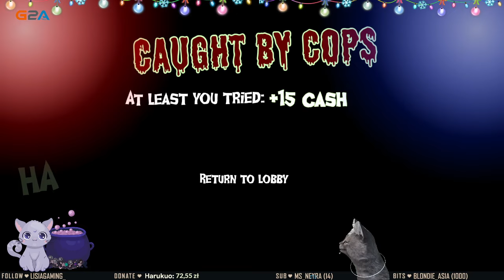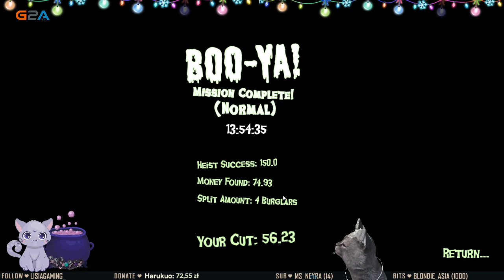Krzyczace wspomnienia 🤣 #31 Boo men /w Kamulce